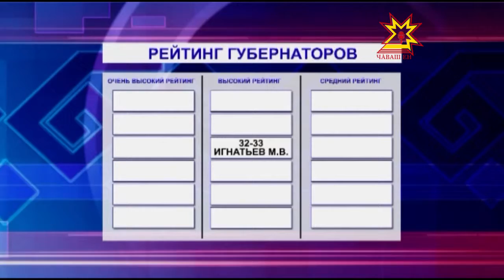Глава Чувашии улучшил свои позиции на 2 пункта.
Фонд развития гражданского общества представил тринадцатый выпуск Рейтинга эффективности губернаторов. Эксперты фонда отмечают, что Глава Чувашии улучшил свои позиции на 2 пункта.